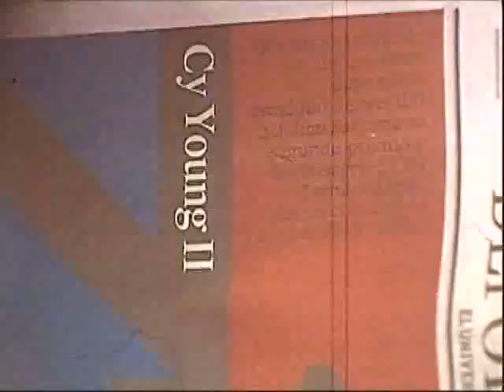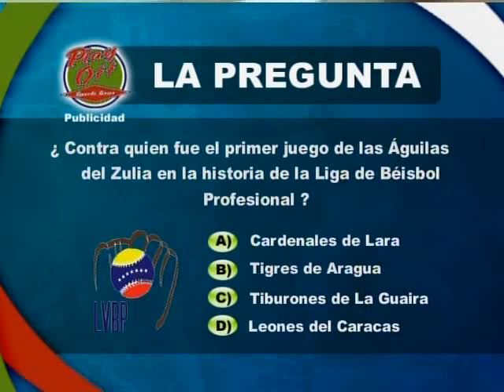DEMO-LVDF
Así es nuestro programa